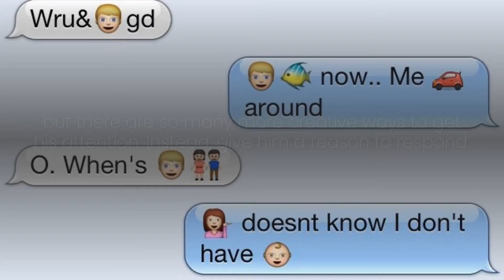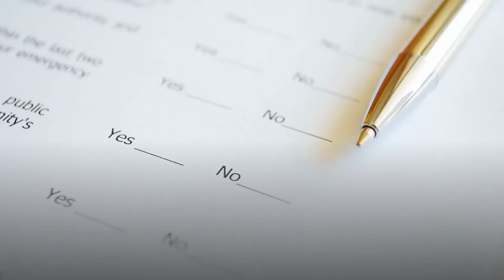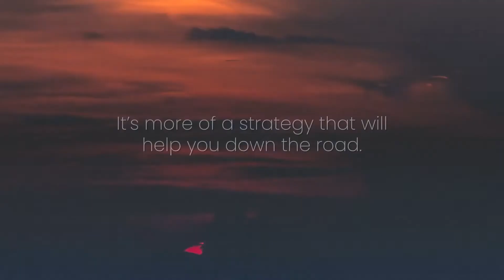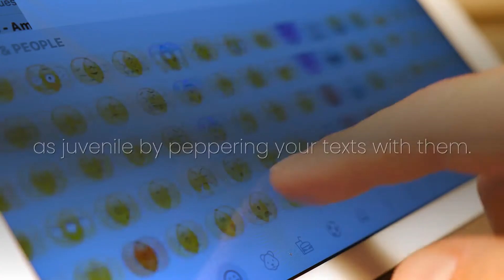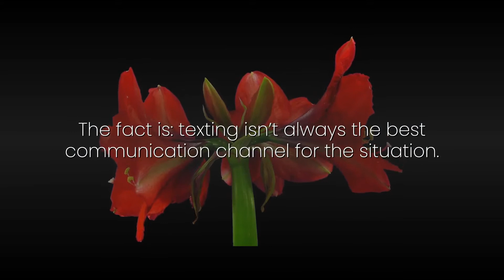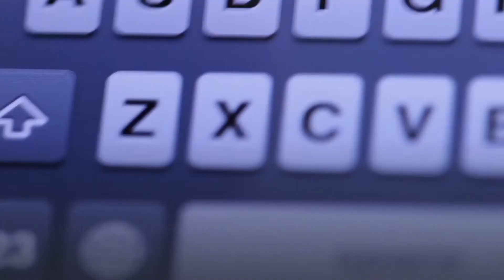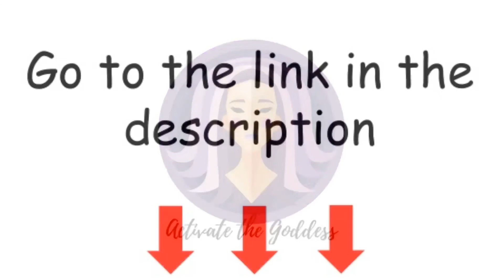How To Make A Guy Like You Over Text - Texts Men Love To Receive | How To Text Guys You Like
How to make a guy like you over text - Best How To Make A Guy Like You Over Text Guides How To Make A Guy Fall In Love With You.

To make a man fall in love with me is one of the most common questions we get over text. That's why in this video we're going to cover how to make a man fall in love with you love to make a man fall in love. This is going to cover th Power of Positivity relationships secret to falling in love Dating Advice: Tips, Ideas, and Resources for Finding Love
How to Text a Guy You like - the top 8 easy and effective tips how to get and keep him interested
how to get a guy to like you over txt [texting tips].

how to tell if a guy likes you over text! How to make him fall in love with you Falling in love is something most of us yearn for
 We asked people for the best relationship advice they've ever received " Find Out How To Tell If A Guy Likes You But Is Hiding It So You Can Safely Make Your Move  - How To Text A Guy You're Interested In—While Still Playing It Cool
How to get your crush to fall in love with you

Here are three undeniable signs to look for if you're wondering how to know if a guy likes you through texts: 1 How to get your crush to like you over text | my crush on Tumblr

That how to get a guy to like you through text, he'll get the amigo, and if he's interested, try to journey the conversation that way
How To Get A Boy To Like You Over Text
how to know if a girl likes you over text (part 2).
make him like you how to make him want you how to text a guy you like texting dating advice.
texting is something you fun you do right throughout dating and any relationship  so learning how to text a guy you like is a core skill for every woman.

this video teaches you exactly how to get a guy to like you over text.

Knowing how to get him to like you over text. what and when to text him, as well as when to put it away and to pick up the phone are skills that will have you always making the the right impression on the guy you want...

The complete how to make a guy like you over text resource Want to know how to make a guy fall in love with you

How to Make a Man Fall in Love with You
 you're freshly single or just getting back into the game after a self-imposed hiatus, you'd never turn down some of the best dating advice and tips would you

How to Text a Guy You Like: Get His Attention and Keep Him Interested
how to get a guy to like you over txt: click here:   free download: these 12 irresistible text messages will make him yours... 6) How To Make Him Fall In Love With You Tip 5 – Admire His Masculine Qualities  - There's a ton of relationship advice out there, but for the best, consult the pros: couples counselors

How To Tell If A Guy Likes You But Is Hiding It
Are you wondering how to text a guy and keep him interested

INSPIRED by CHANNEL a video called  "NAME" | CHANNEL
URL:

URL:

URL:

URL: